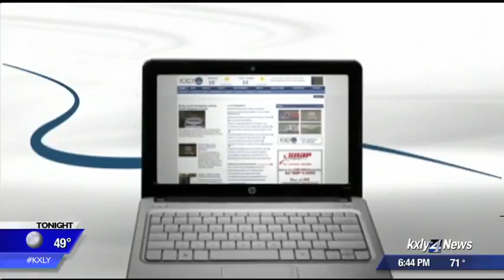Spokane Police Activities League kicks off 6th season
Heavy police presence was reported in AM Cannon Park in West Central Spokane on Tuesday, but for only the most positive of reasons. KXLY4's Hawk Hammer reports.